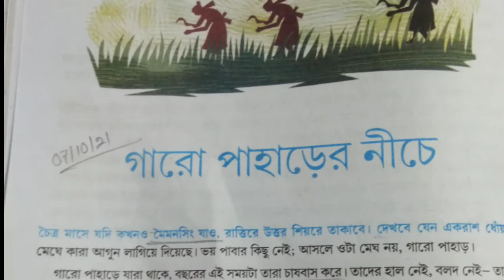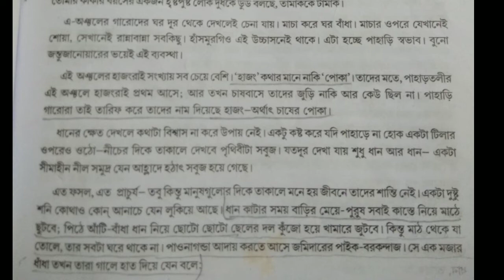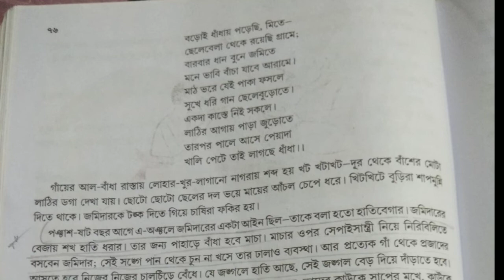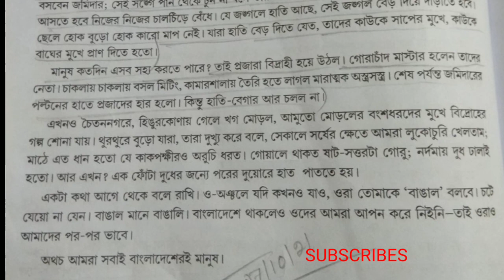garo paharer niche- গারো পাহাড়ের নীচে।